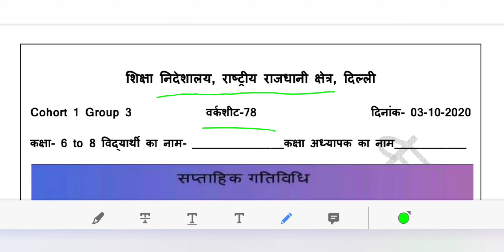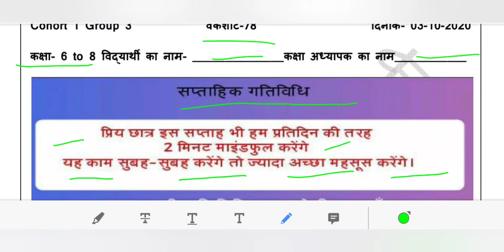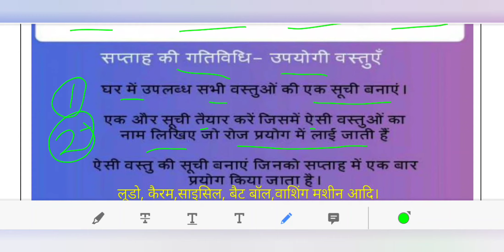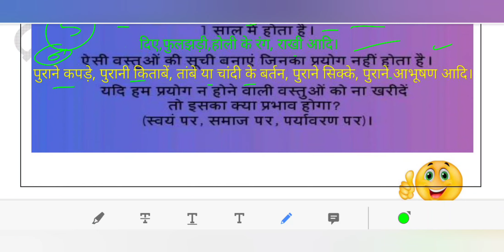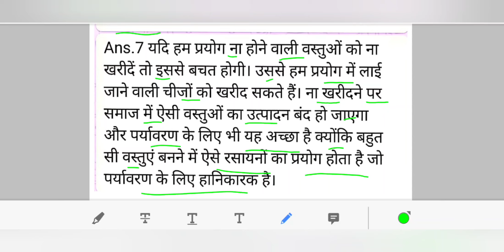DOE DELHI WORKSHEET 78 CLASS 6 TO 8 (MINDFULNESS)SATURDAY 3 OCTOBER 2020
maine is video ke madhiyam se DOE, DELHI  WORKSHEET 78 FOR CLASS 6  TO 8 OCTOBER  2020 KO SAMJHAYA HAI..